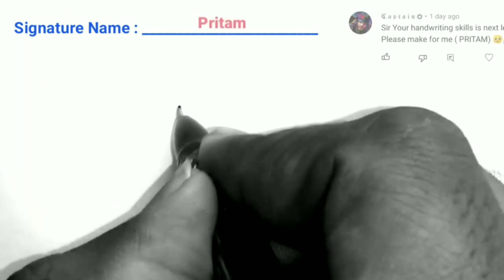your name signature